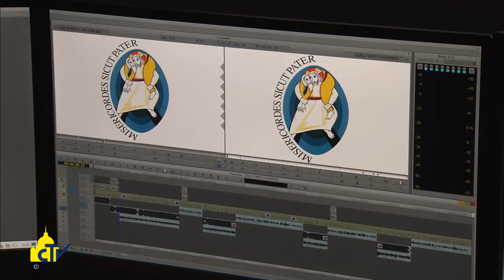Vatican Magazine " Quell’unico sguardo " 22-05-2015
L’autore del logo del Giubileo della Misericordia, l’artista e teologo padre Marko Rupnik, ci parla dell’immagine di Cristo Buon Pastore che porta sulle spalle Adamo. Dio e uomo che condividono la vista. Così, spiega “l’uomo comincia a vedere nel modo di Dio”.